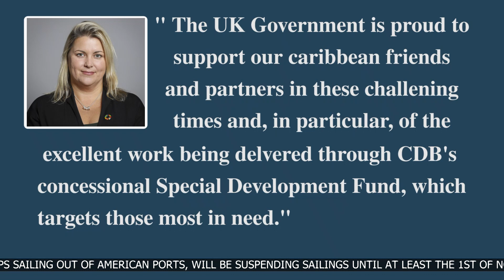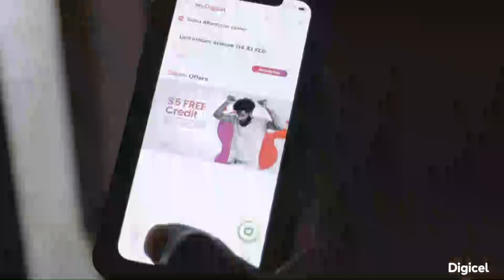ABS EVENING NEWS (LOCAL SEGMENT) 26.08.2020